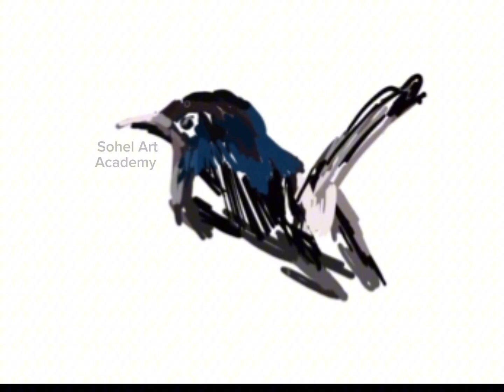Duel Digital Art by Adobe Photoshop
🎨💥 Welcome to an exciting tutorial on creating stunning digital artwork! In this video, we dive into the world of **DUEL Digital Painting by Adobe Photoshop for beginners**! Whether you're a complete novice or looking to refine your skills, this step-by-step guide will take you through the essentials of digital painting techniques. Join us as we explore creative tips, brush techniques, and color palettes that can elevate your masterpieces. 🔥 Don't miss out on unlocking your artistic potential!

🎨 Unleash your creativity with our latest video, "DUEL Digital Painting by Adobe Photoshop for Beginners!" Whether you're a complete novice or just diving into the world of digital art, this tutorial has you covered. Watch as we guide you through the dynamic duel between color and technique, demonstrating step-by-step how to create an eye-catching masterpiece using Adobe Photoshop. Plus, we’ll share tips and tricks that every beginner should know to elevate their artwork. Don’t miss this opportunity to transform your digital painting skills! Let's paint your passion together!

🎨 **DUEL: Epic Digital Painting Tutorial for Beginners Using Adobe Photoshop!** 🌟

Are you ready to unleash your creativity? Join us as we dive into the world of digital art with our stunning **DUEL Digital Painting by Adobe Photoshop** tutorial, specially crafted for beginners! In just a few easy-to-follow steps, you'll learn essential techniques, digital brushes, and secrets to create breathtaking artwork. Watch as we bring the battle to life, transforming a blank canvas into a masterpiece! 💥 Don’t miss out on tips that will elevate your skills and spark your passion for digital painting.

🖌️ This step-by-step tutorial is perfect for aspiring artists eager to master the techniques of digital painting. Watch as we unveil tips and tricks to create stunning duels between characters, utilizing the powerful tools of Adobe Photoshop. Whether you're just starting or ready to refine your skills, this guide will inspire your creative journey. 🖼️💻